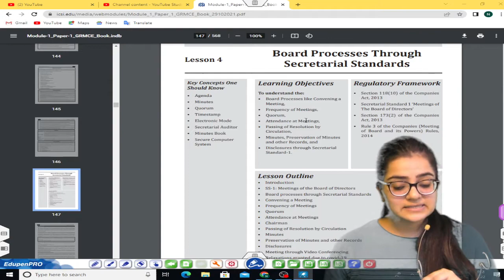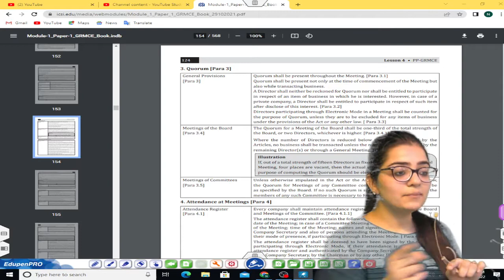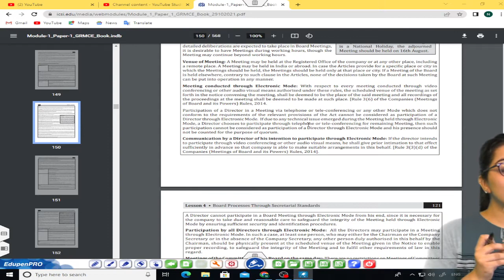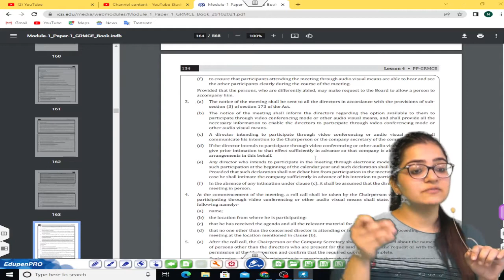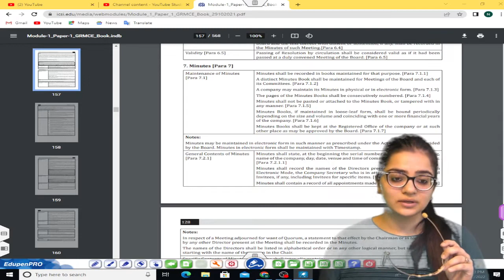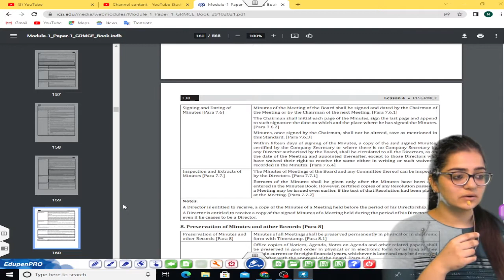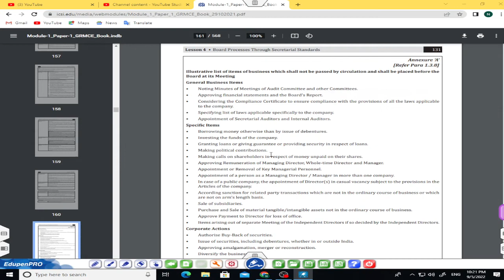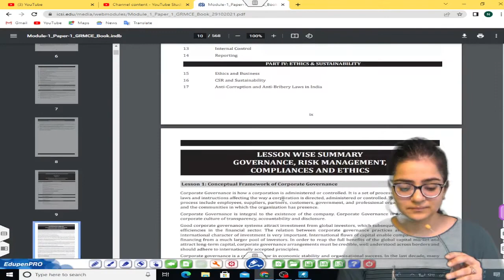Board Processes Through Ch. 4 |Class-1 | Governance |CS PROF. | CS Prableen ma'am|CS NKJ CS CLASSES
NKJ_CONNECTFOR JOINING *FACE TO FACE CLASS / *D2H DIRECT TO HOME CLASS-PURE LIVE CLASS

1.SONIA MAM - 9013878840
2. CS EXECUTIVE - Incharge  Komal Mam (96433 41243)
3. CSEET - Incharge Renu Mam (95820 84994)
4. Manager - Laxminarayan sir

2. FOR BUYING OUR *ONLINE CLASS/ *GOOGLE DRIVE / *D2H-DIRECT TO HOME PURE LIVE CLASS etc

1.  🔵🟡 YOUTUBE CHANNEL🟡 🔵

6. VISIT OUR "WEBSITE" FOR ANY DETAILS